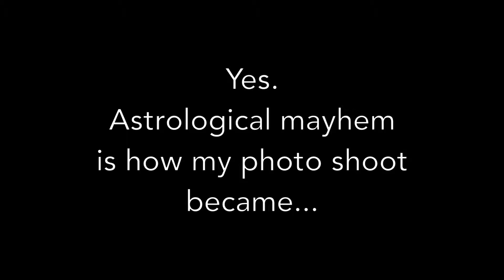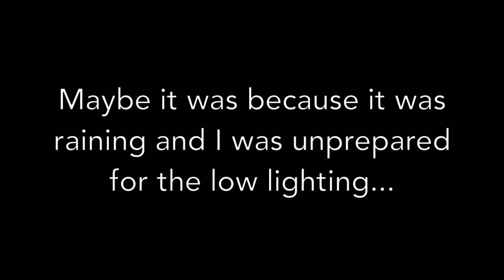Hartington Hotel Reovation Update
In 2017 I did photographic documentation of the historic Hartington Hotel's renovation. When one of my shoots when nothing as planned, I made a video to share my experience.